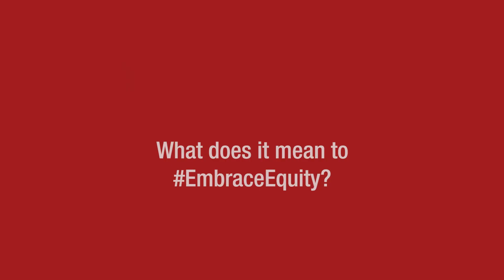What does it mean to EmbraceEquity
In celebration of Women’s Month, German Ambassador to the Philippines and 2023 EU Gender Champion, Anke Reiffenstuel, sits down in an interview with GIZ Goodwill Ambassador for Menstrual Health and Hygiene and Ms. Eco International 2022, Kathleen Paton to talk about gender-related issues in the country and the efforts of the German government to support the Philippines in addressing these issues.